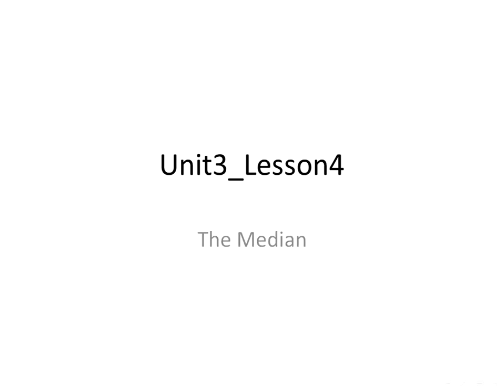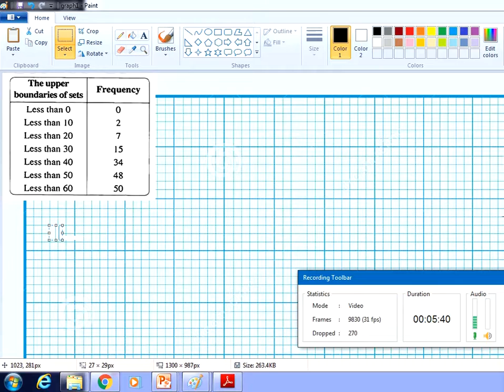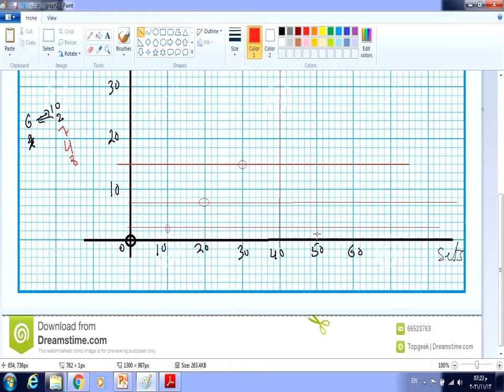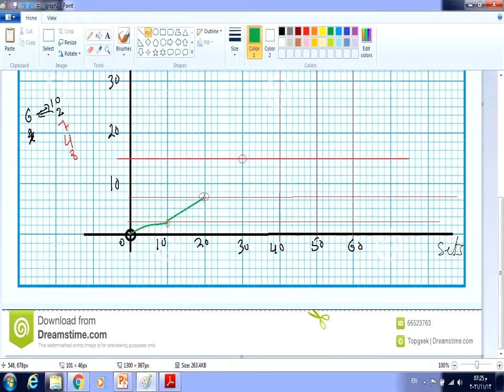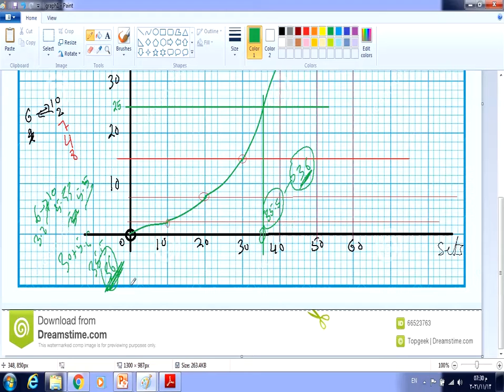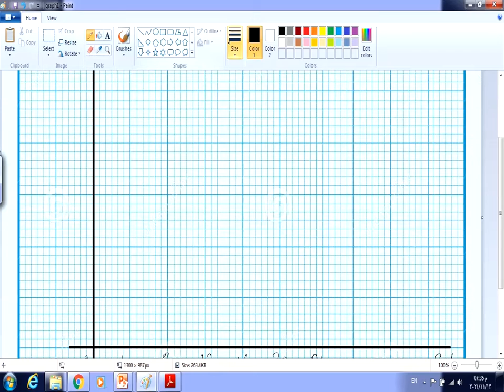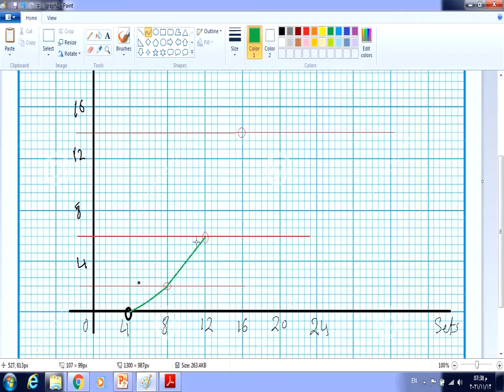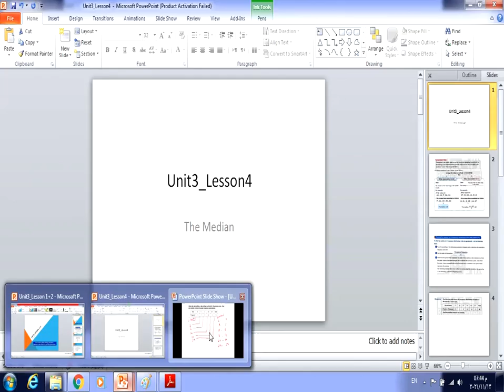Unit3_Lesson4_The Median_Prep2_Statistics_شرح رياضيات ثانية اعدادي